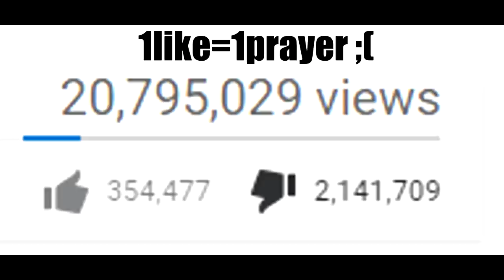Official Call of Duty®: Infinite Warfare Reveal Trailer PARODY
[Reupload] cus i didnt put respek on David's name
hef some respek
Hope u liked this parody bois!
sub if u did! thnx for all the support.